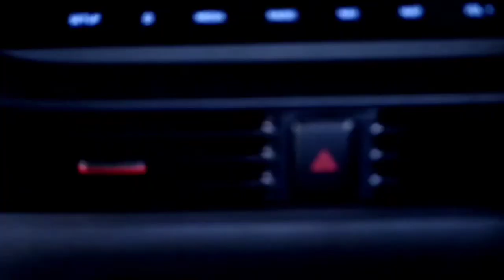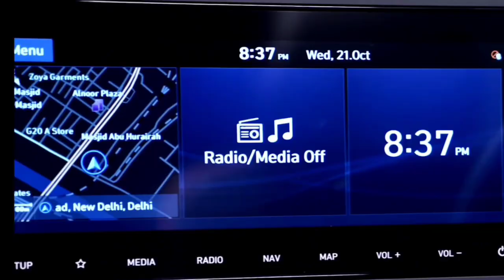New Hyundai i20 Receives 25,000 Bookings | Amazing response | i20 2020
The third-generation Hyundai i20 has been doing really well for the carmaker in terms of sales
Launched early in November, the premium hatchback has clocked 25,000 bookings so far
we had told you that the company had received 20,000 bookings for the car already
The Hyundai i20 was launched at Rs. 6.80 lakh on 5 November 2020
In less than one month this car has received 25,000 Bookings which is really good and indicates growing popularity of the car despite being costliest in it's segment